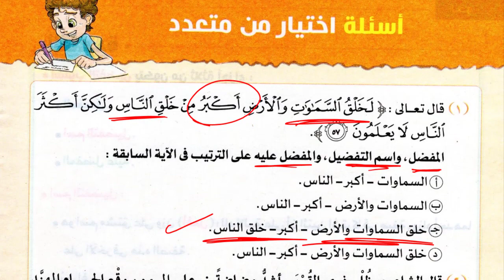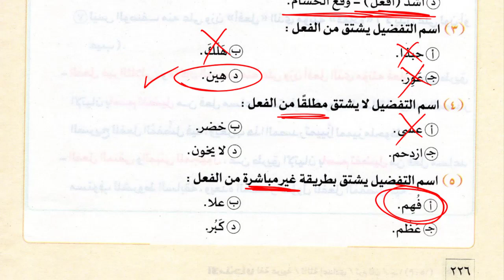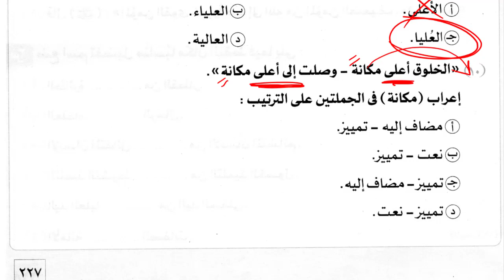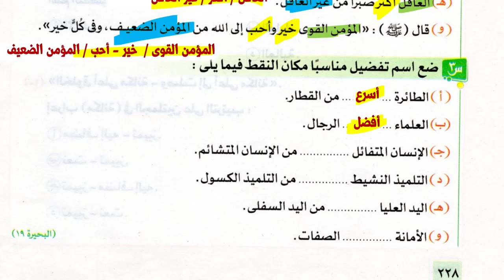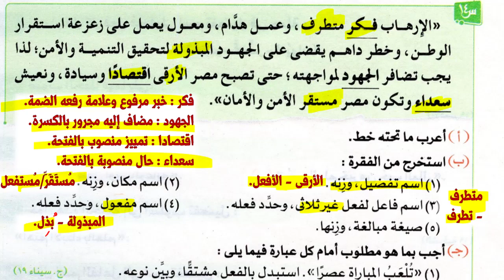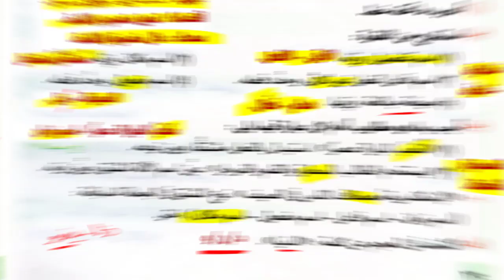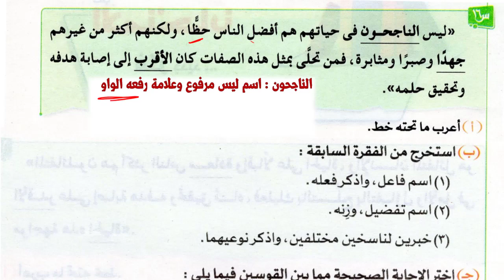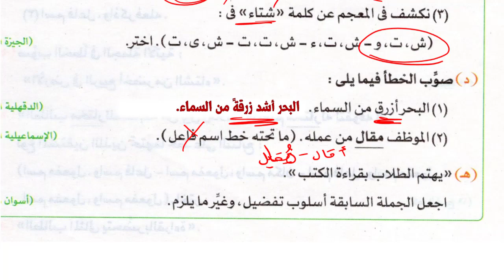تدريبات درس أسلوب التفضيل تالتة إعدادي من كتاب الامتحان 2023